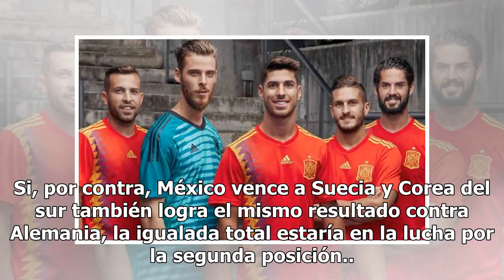Copa Mundial 2018: una Alemania con muchas novedades busca la etapa eliminatoria contra Corea del...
Copa Mundial 2018: una Alemania con muchas novedades busca la etapa eliminatoria contra Corea del Sur27/6/2018
La vigente campeona necesita reencontrarse con el gol. Alemania necesita una victoria contundente co...